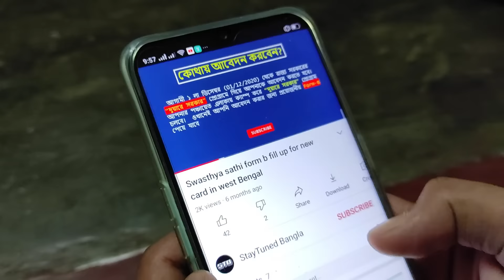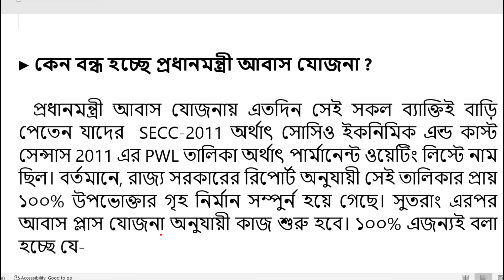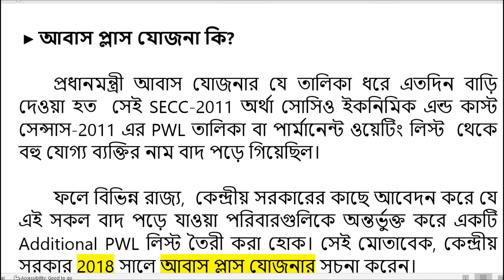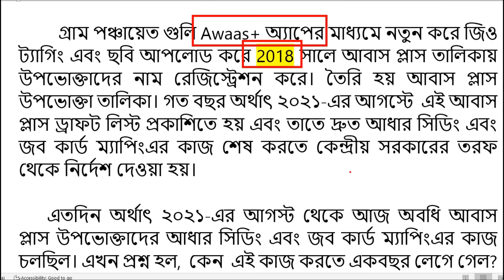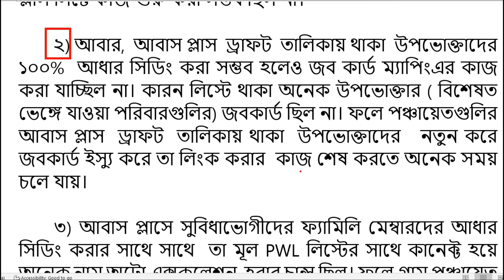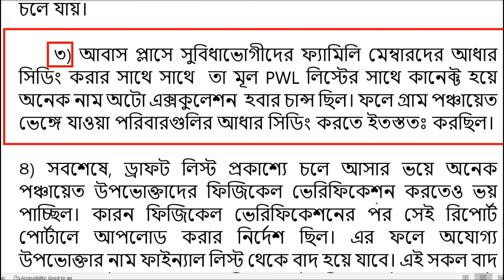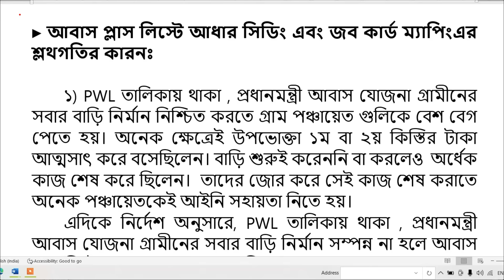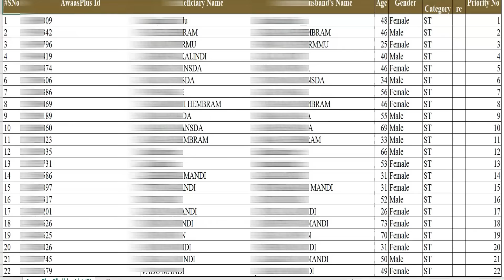📌শুরু হচ্ছে প্রধানমন্ত্রী আবাস প্লাস যোজনা 📌Pradhan Mantri Awas Plus Yojana Final List 2022 [PMAYG]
প্রধানমন্ত্রী আবাস প্লাস যোজনা
pradhan mantri awas plus yojana list 2022
pradhan mantri awas plus final list 2022
awas plus new registration 2022
awas plus yojana list 2022
pradhan mantri awas yojana online apply
awas+
pmayg 2022
pmay urban 2022
awaas+
pmay list 2022
awas plus aadhar link
awas plus aadhar link consent form
pradhan mantri
awas plus yojana
pradhan mantri awas yojana form fill up
pmay gramin online apply
pmayg nic in 2022 new list
pmay online application